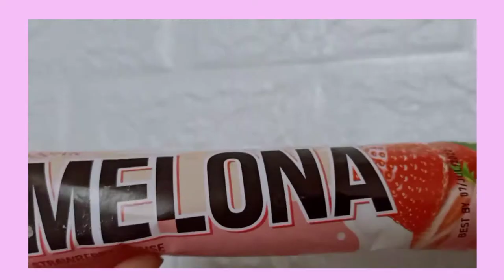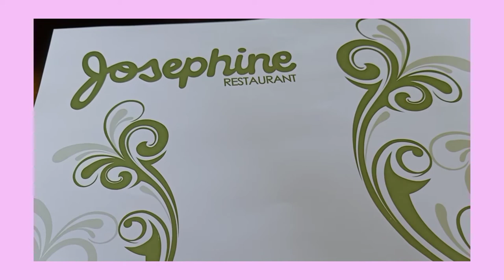PRODUCTIVE DAYS IN MY LIFE🌸 | mini organizer, arranging plants, eating and eating😋 | josbaby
So much appreciated...

♥️Hope all of you are safe and healthy...

Sending you hugs&kisses😘❤️